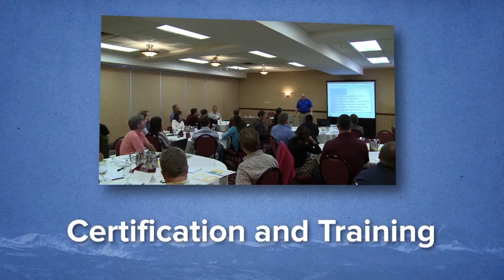Agile and Scrum Training by Mike Cohn at Mountain Goat Software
Welcome! Here you'll find video resources on adopting agile practices and Scrum. Author and certified Scrum trainer Mike Cohn is leading expert. His online educational resources extend from YouTube to his information-rich website, blog and social networks. Offline, you can learn face-to-face with Mike at any one of his training classes worldwide. See what others are saying about Mike's Scrum and agile training in the intro video to the left.